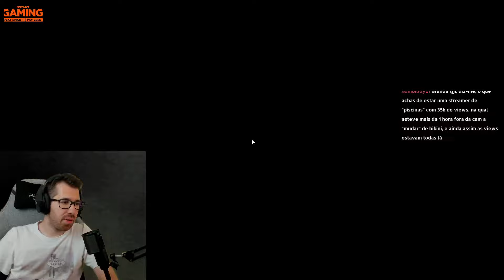O MESTRE DO HEROES VS. VILLAINS NO BATTLEFRONT 2